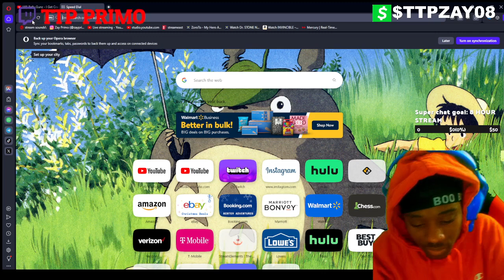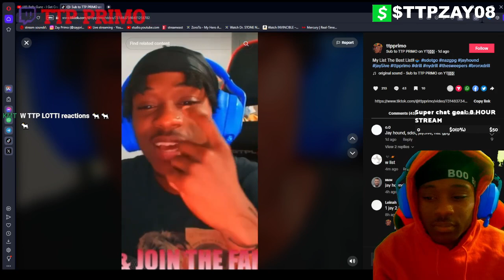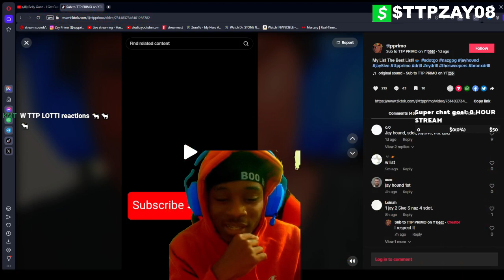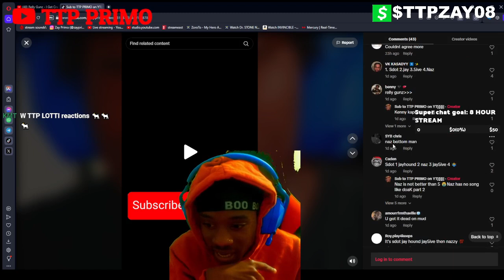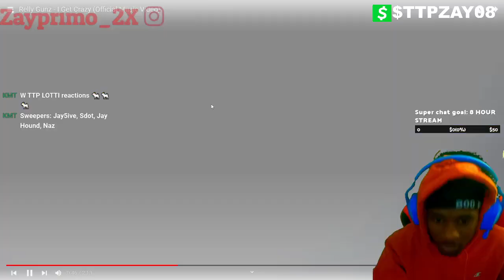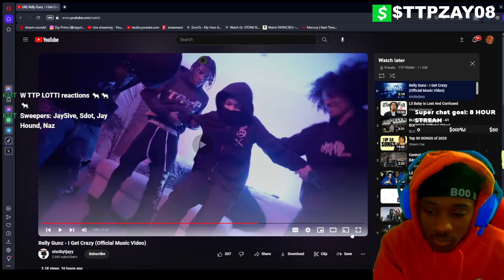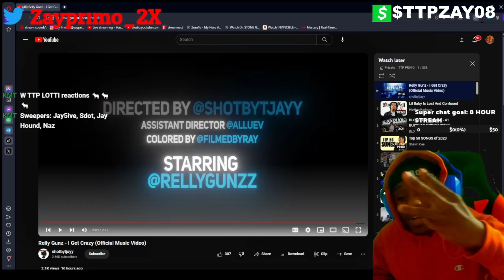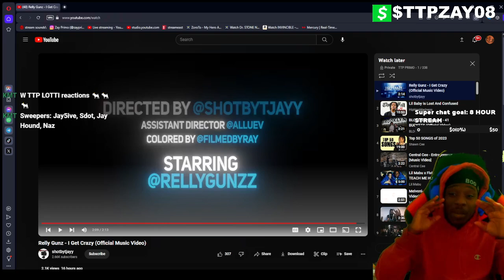Who is The Best Sweeper??